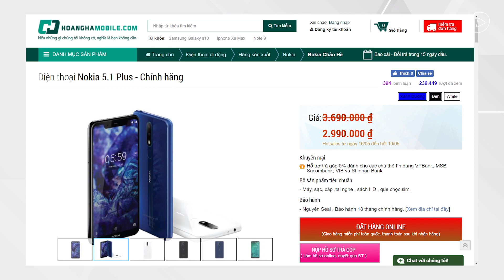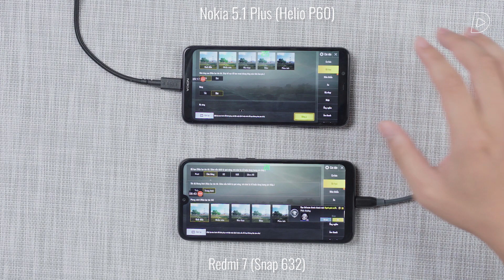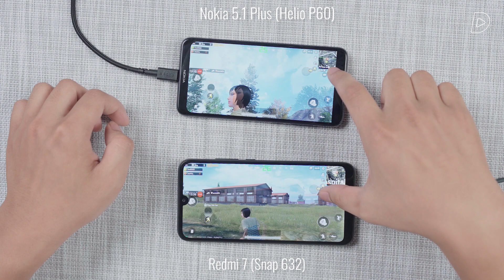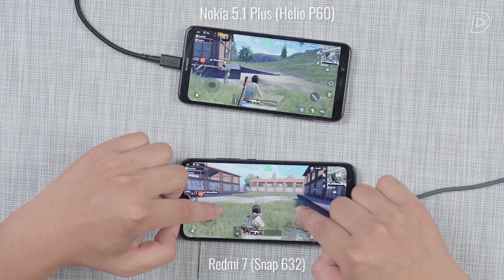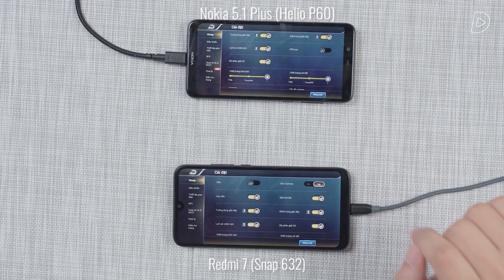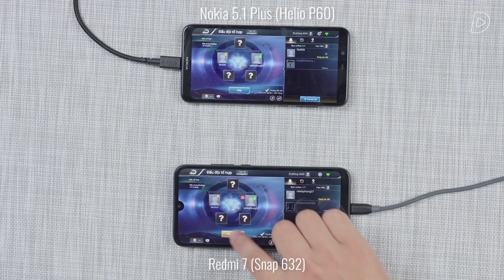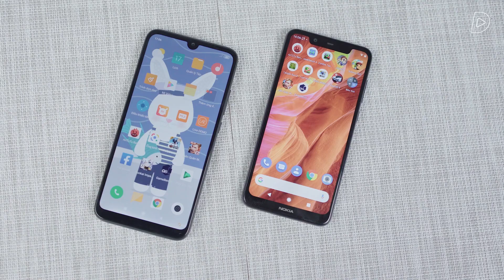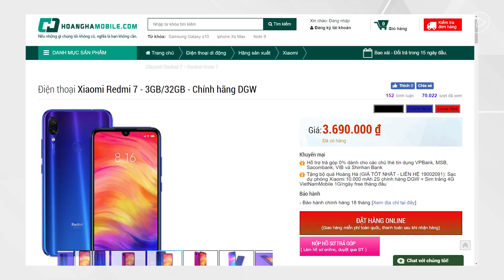[Đấu trường FPS] Nokia 5.1 Plus vs Redmi 7: Mediatek ăn đứt Snapdragon!!!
Trong khoảng giá 3 triệu đồng Nokia 5.1 Plus và Redmi 7 là 2 sự ổn nhất về cấu hình. Vậy đâu sẽ có hiệu năng chơi game tốt hơn, con chip Helio P60 của Nokia 5.1 Plus hay Snapdragon 632 của Redmi 7? Cùng làm rõ trong video.

Gaming tests on ReLab are supported by Gamebench.